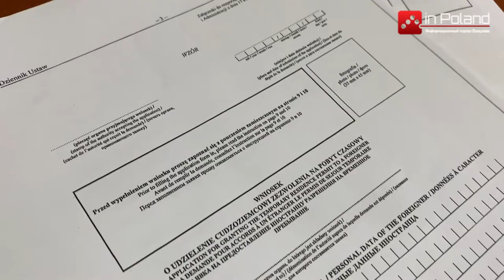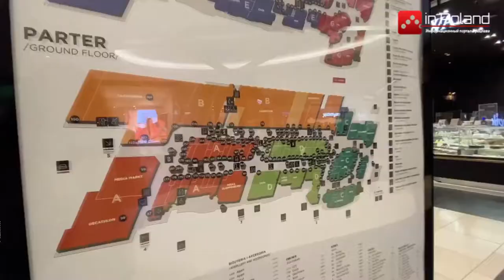Во время пандемии Польша выдало почти пол миллиона разрешений на работу для иностранцев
Несмотря на сложную ситуацию иностранцы всё же выезжали на работу за границу. Так во время пандемии Польша выдало почти пол миллиона разрешений на работу для иностранцев. 70 % были предназначено для граждан Украины.